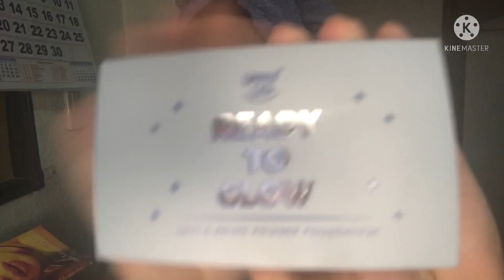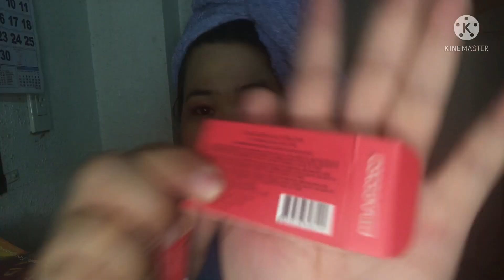9-9 SHOPEE makeup budol 😜💄